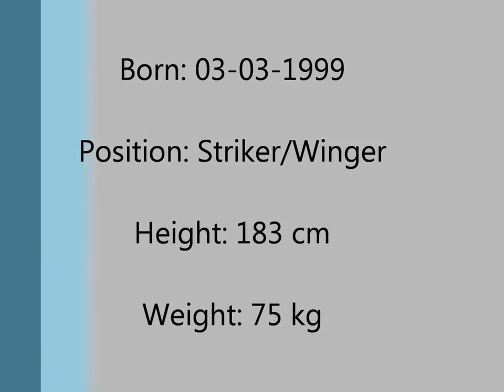Rami Jarrah (2014-15 season)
Rami Jarrah is an exceptionally talented 16-year old Lebanese-German forward who is already courted by several European and Asian clubs.

Rami has the potential to become a world class forward thanks to his unique finishing ability, speed, and strength.

or call at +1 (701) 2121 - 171